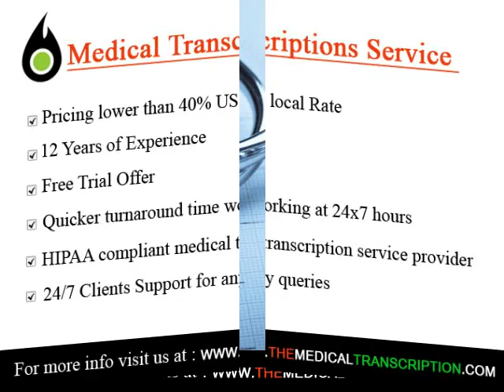Medical transcription Specialists Alexandria